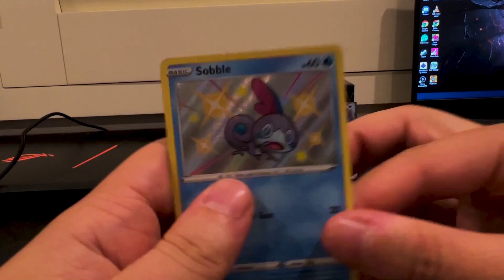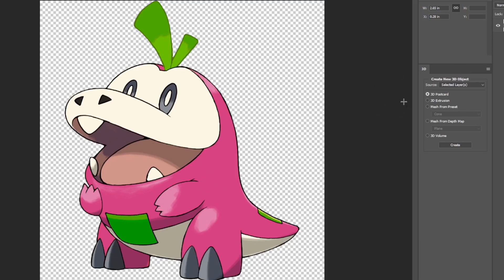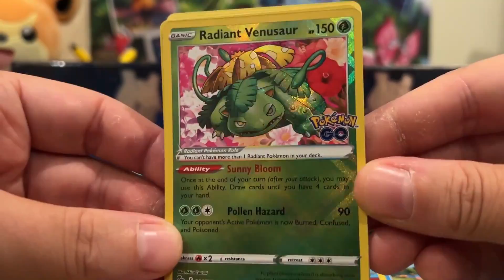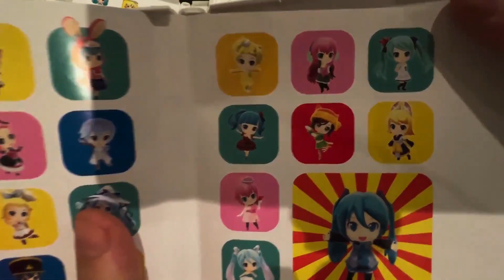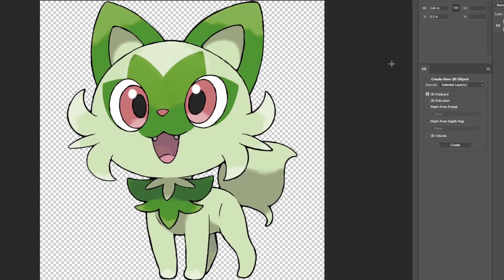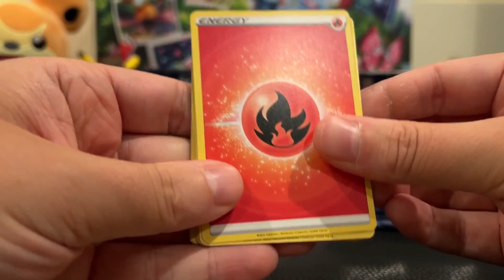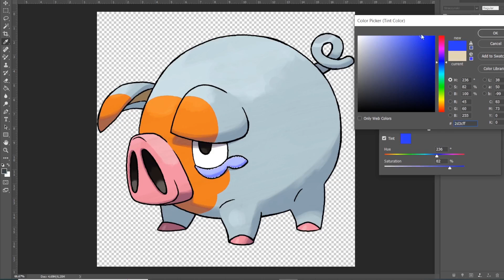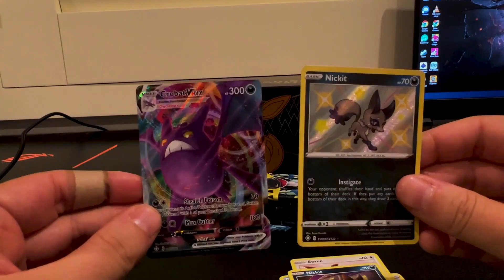Best of Blake the Nerd 2022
Here is half an hour's worth of some funny, memorable, and unforgettable moments of 2022! Thanks for making it one of my BEST years here on YouTube! Let's make 2023 a great one too!

2022 highlights, blake the nerd project diva x, project diva nuzlocke